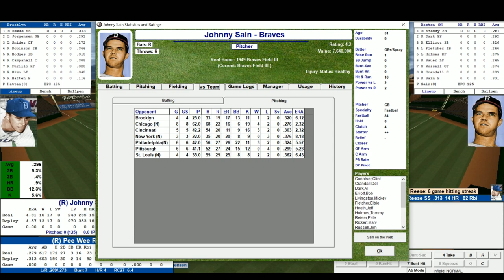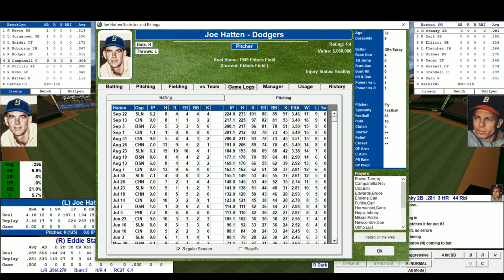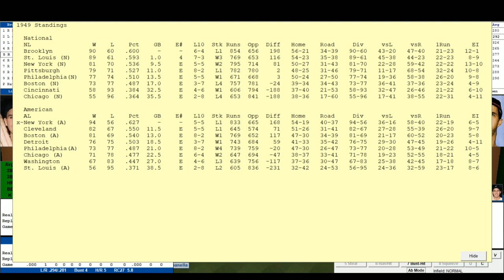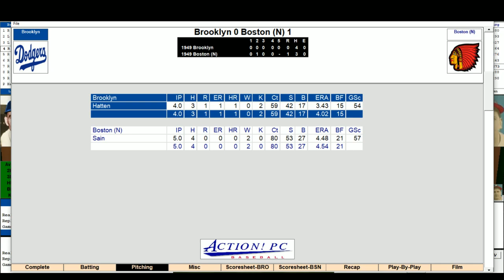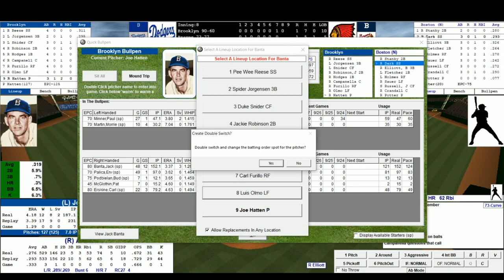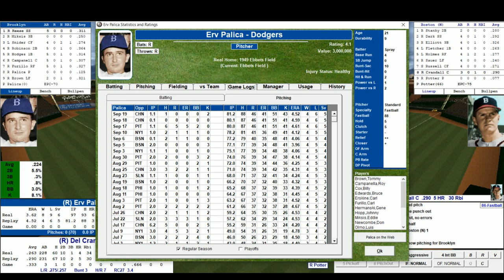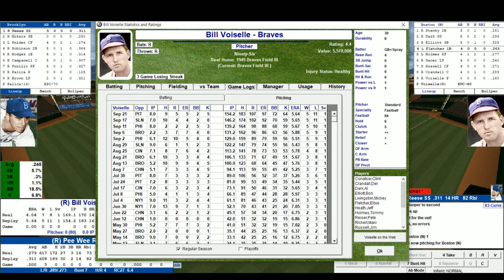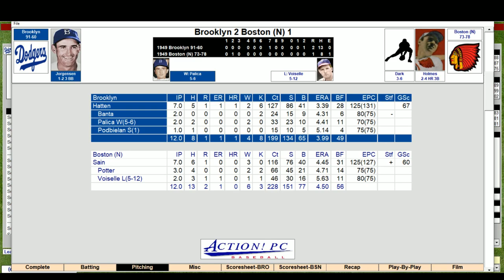1949 MLB Pennant Chase: Brooklyn/Boston